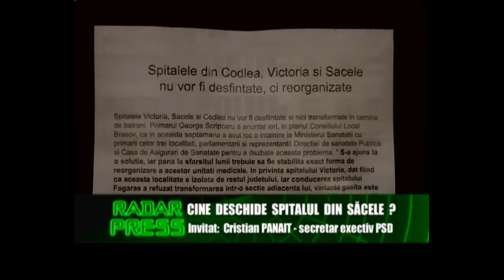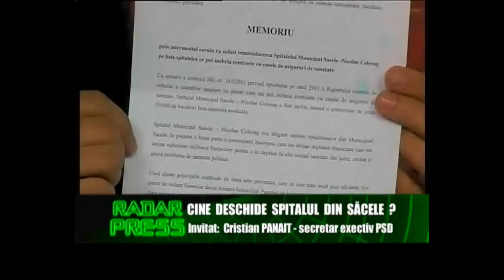Cine deschide spitalul din Sacele ? - Partea 1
Cristian Panait vorbeste despre lupta pentru deschiderea spitalului Nicolae Colceag din Sacele.